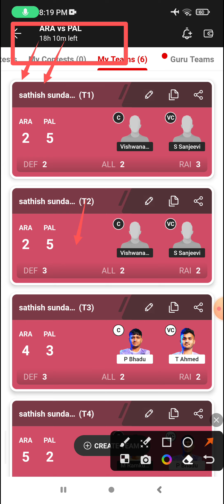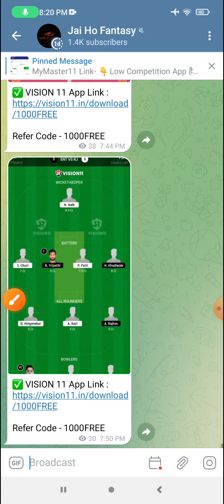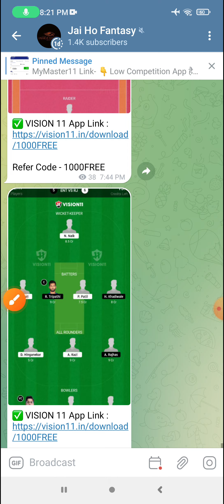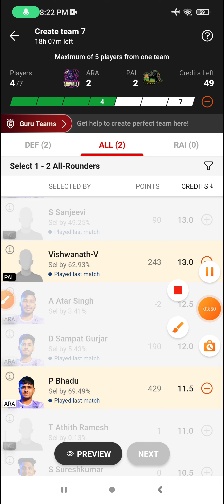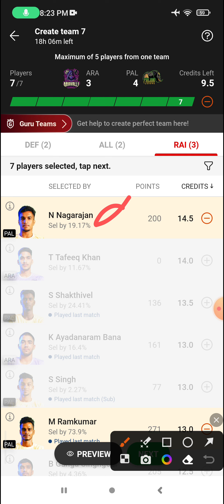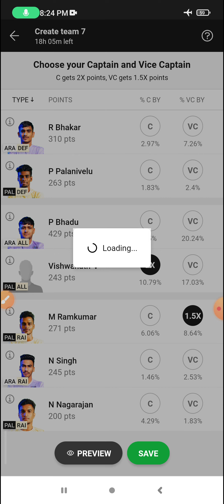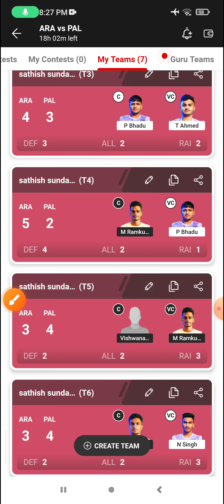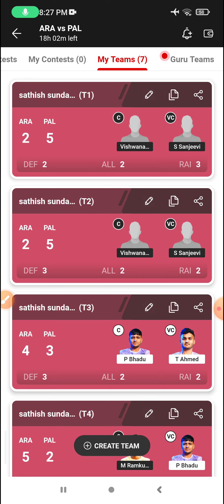ARA vs PAL Dream11 Prediction, ARA vs PAL Dream11, ARA vs PAL Dream11 Prediction Today Match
ARA vs PAL
PAL vs ARA
Aravalli Arrows vs Palani Tuskers
Palani Tuskers vs Aravalli Arrows
ARA vs PAL dream11
PAL vs ARA dream11
Aravalli Arrows vs Palani Tuskers dream11
Palani Tuskers vs Aravalli Arrows dream11
ARA vs PAL dream11 team
PAL vs ARA dream11 team
Aravalli Arrows vs Palani Tuskers dream11 team
Palani Tuskers vs Aravalli Arrows dream11 team
ARA vs PAL dream11 prediction
PAL vs ARA dream11 prediction
Aravalli Arrows vs Palani Tuskers dream11 prediction
Palani Tuskers vs Aravalli Arrows dream11 prediction
ARA vs PAL dream11 prediction today match
PAL vs ARA dream11 prediction today match
Aravalli Arrows vs Palani Tuskers dream11 prediction today match
Palani Tuskers vs Aravalli Arrows dream11 prediction today match
ARA vs PAL dream11 team prediction today match
PAL vs ARA dream11 team prediction today match
Aravalli Arrows vs Palani Tuskers dream11 team prediction today match
Palani Tuskers vs Aravalli Arrows dream11 team prediction today match
ARA vs PAL dream11 today
PAL vs ARA  dream11 today
Aravalli Arrows vs Palani Tuskers dream11 today
Palani Tuskers vs Aravalli Arrows dream11 today
ARA vs PAL dream11 prediction today
PAL vs ARA dream11 prediction today
Aravalli Arrows vs Palani Tuskers dream11 prediction today
Palani Tuskers vs Aravalli Arrows dream11 prediction today